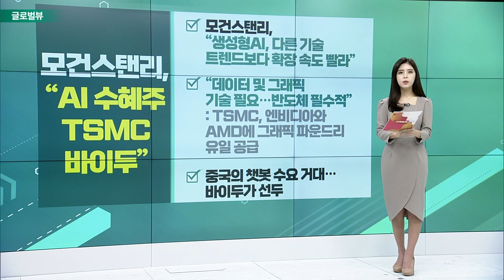로쿠 호실적 '광고 시장 부진' / 시스코 호실적 23Q1 가이던스 상향 / 모건스탠리, “AI 수혜주 TSMC 바이두”_글로벌 VIEW (20230217)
로쿠 호실적 '광고 시장 부진'
- 22Q4 매출ㆍ주당순이익 모두 예상치 상회
- 로쿠, “광고 시장 부진… 23Q1 부담감 여전”
- “장기 추세는 견조… 시장 회복 시 성장 클 것”
- 월가, 엇갈린 분석… 매수 12, 보유 12, 매도 8

시스코 호실적 23Q1 가이던스 상향
- YoY 주당순이익 4.8%↑, 매출 6.9%↑
- “공공부문 수익 증가, 제품 수요 안정적”
- “공급망 이슈 개선… 고객 수요 부합”
- 올해 10년래 최대 성장 기대… 11~13% 수익 증가 전망

모건스탠리, “AI 수혜주 TSMC 바이두”
- 모건스탠리, “생성형 AI, 다른 기술 트렌드보다 확장 속도 빨라”
- “데이터 및 그래픽 기술 필요… 반도체 필수적”
- 중국의 챗봇 수요 거대… 바이두가 선두

노보그라츠, “내달 비트코인 3만달러 돌파”
- 노보그라츠, “암호화폐 투심 개선… 3월 3만 달러 전망”
- “비트코인 신규 자금 유입… FOMO 증후군↑”
- “파월 의장 매파 기조 유지할 경우, 제한 가능성 존재”
- 비트코인 2만4000달러 돌파… 8월 이후 최고치